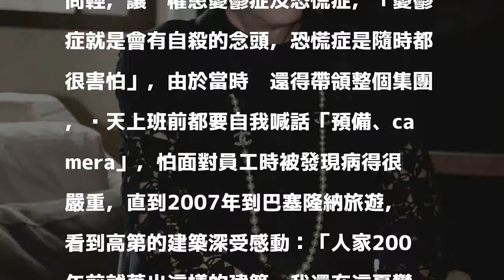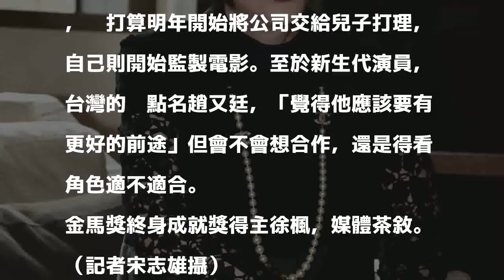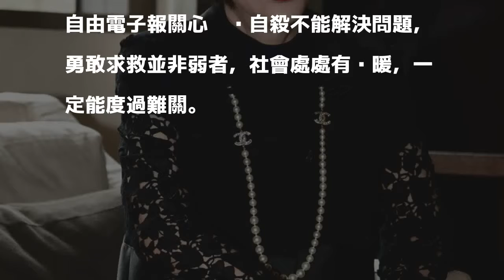（影音）憂鬱症曾想自殺 影后獲獎笑言暗示退休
發表評論評論如下。